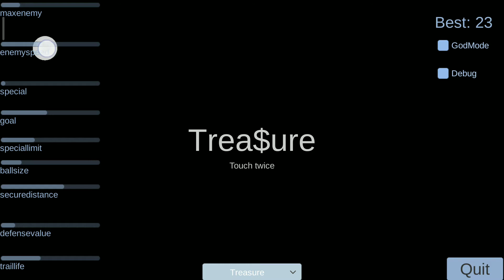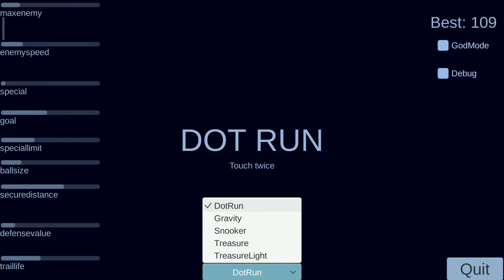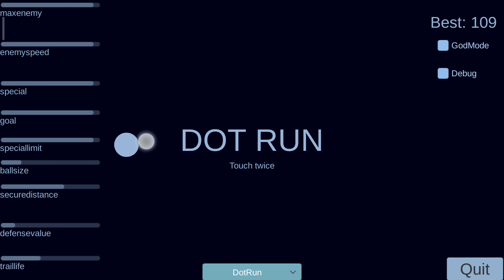Dotrun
Conjunto de divertidos mini-games que usam a mesma engine (desenvolvida em Unity3d).